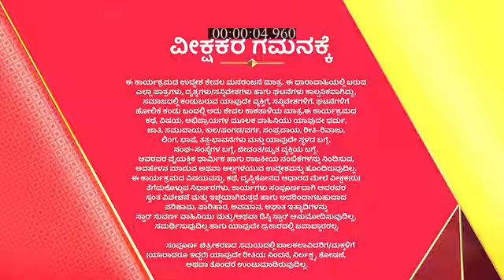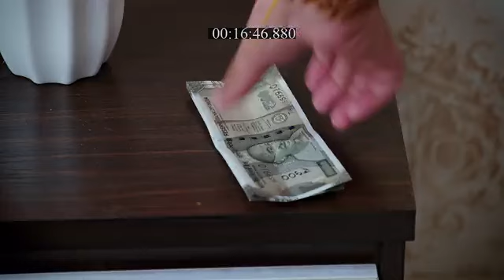Muddumanigalu_S3_E257_EPISODE_Reference_only.mp4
anti-piracy upload Muddumanigalu_S3_E257_EPISODE_Reference_only.mp4